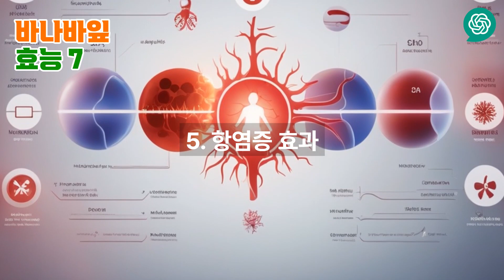[챗GPT 건강/미용 정보][풀영상] 다이어트에 좋은 바나바 잎의 효능 7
챗GPT가 대본을 쓰고 AI가 영상을 만든, 다이어트에 좋은 바나바 잎의 효능 7